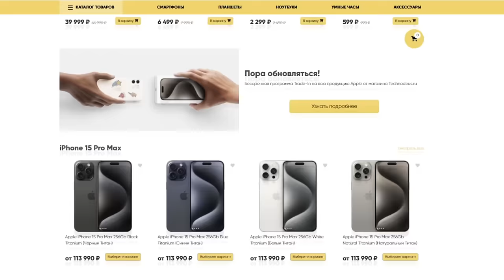КАКИМ БУДЕТ НОВЫЙ XBOX ?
Реклама: ИП Кузякин Илья Андреевич, ИНН: 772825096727 Erid: 2Vtzqxeq6DS

Собрав для вас порцию слухов о новых устройствах семейства Xbox следующего поколения, расскажу о том как по моему мнению представляется новая стратегия 10 поколения Фила Спенсера и его зеленой команды, которая ожидается уже в 2026 году.